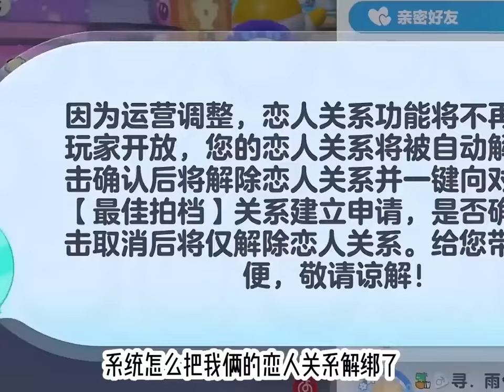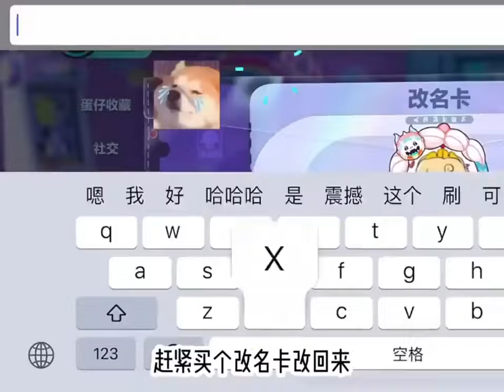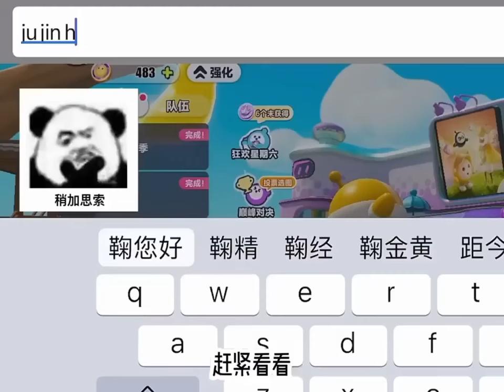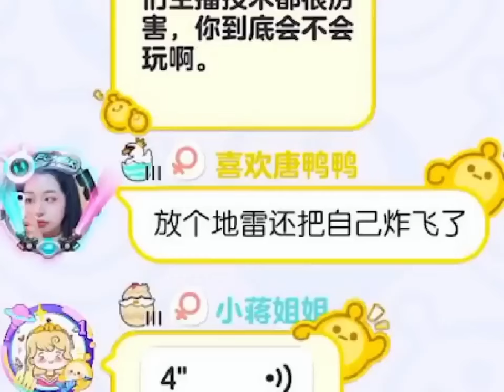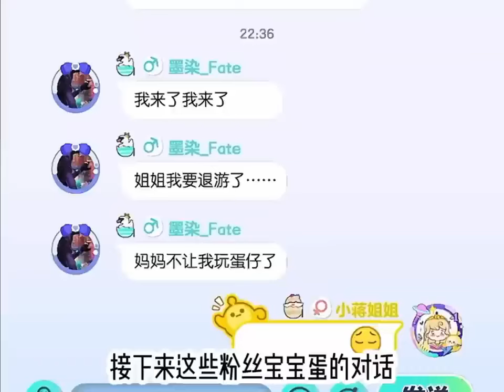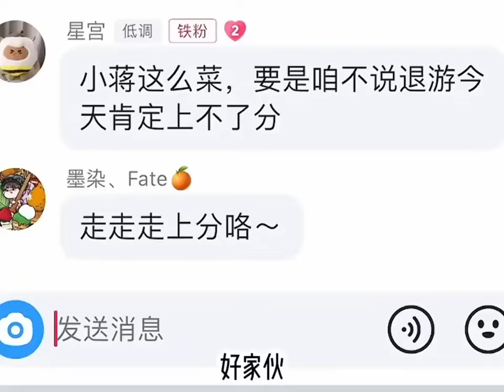蛋仔派對：大傻蛋解除戀人關係，小蔣一路跟著，發現大傻蛋喜歡上了別的蛋！ 【小蔣睡不醒】蛋仔派對